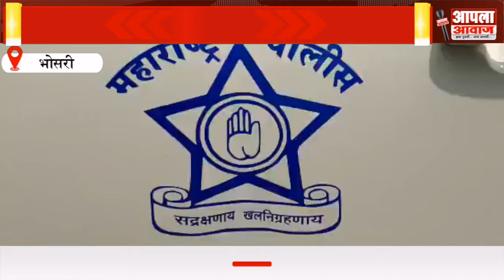भोसरी मधून पाच बांगलादेशी नागरिकांना पिंपरी-चिंचवड पोलीसांनी घेतले ताब्यात